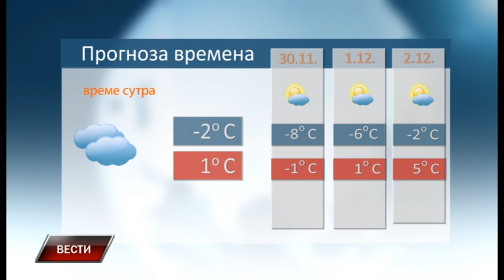Vesti 28 11 2018